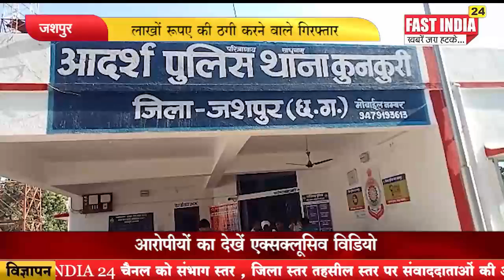जशपुर - लाखों रुपए की ठगी करने वाले गिरफ्तार